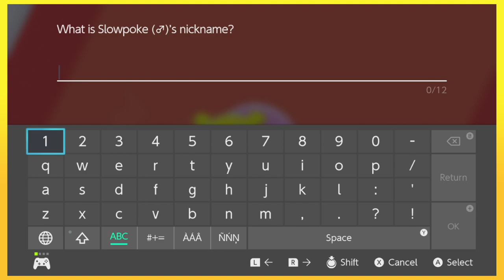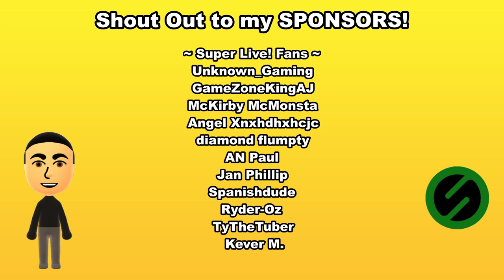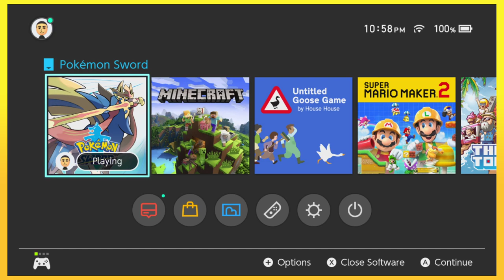Pokemon Sword - Part 8 | Super Live! with James Clark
Welcome to "Super Live! with James Clark" featuring Pokémon Sword!